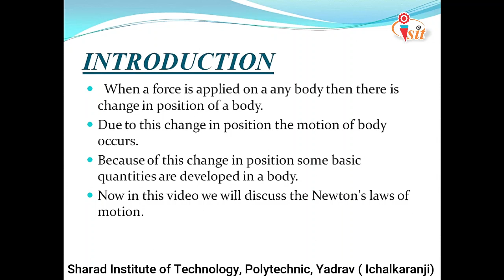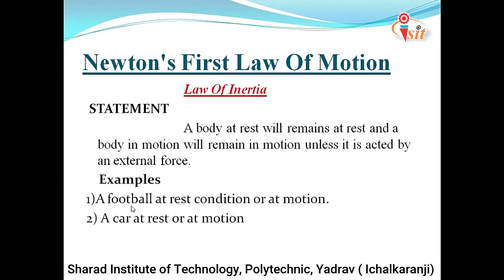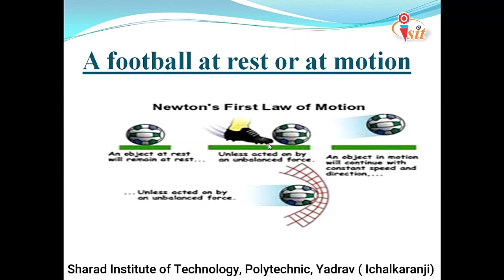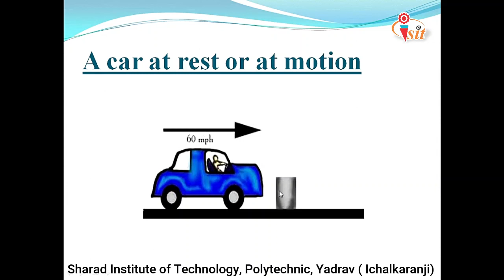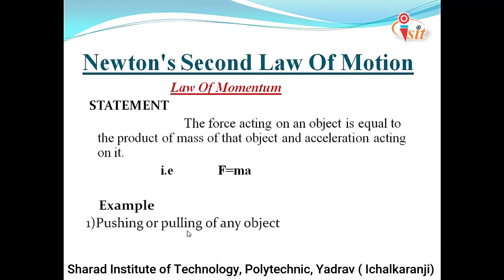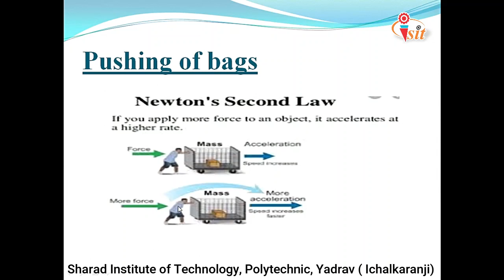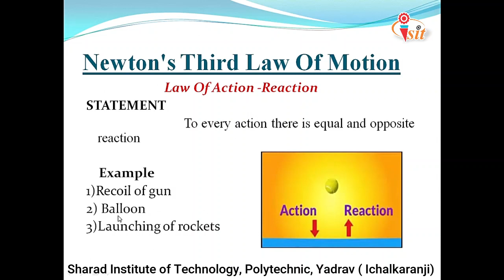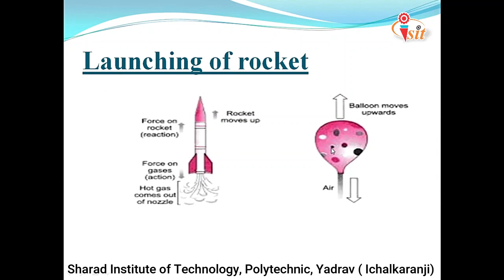Newtons laws of Motion (Lecture 4)